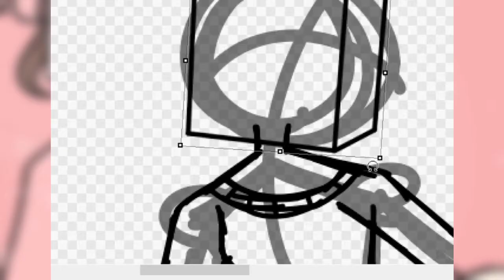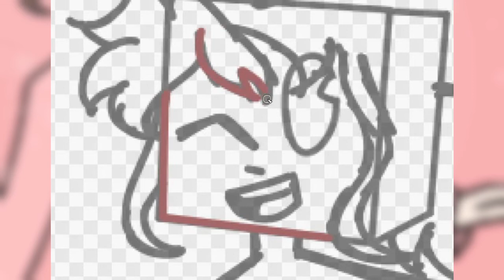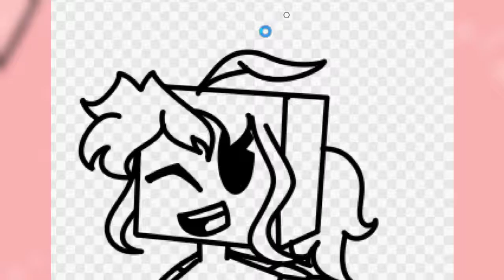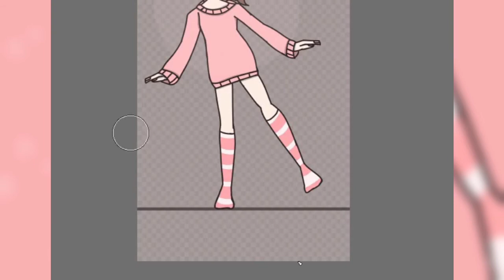Leshi from Strawberry Sweater ¦ Speedpaint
I don't have ideas for the next animation meme helppp

Programs:
-For drawing: FireAlpaca64
-For edit: Lightworks

Original time:
36 minutes